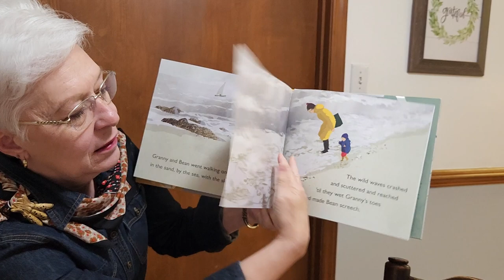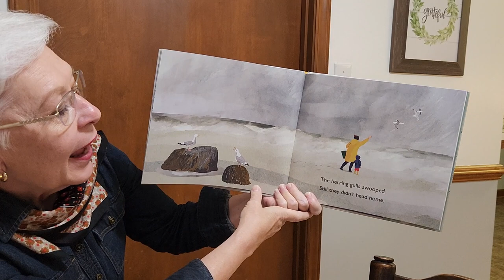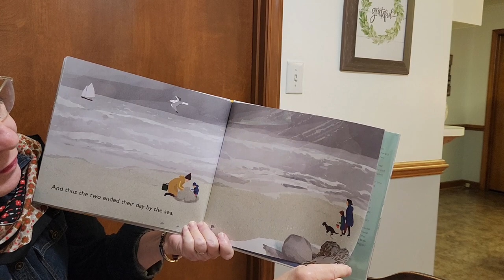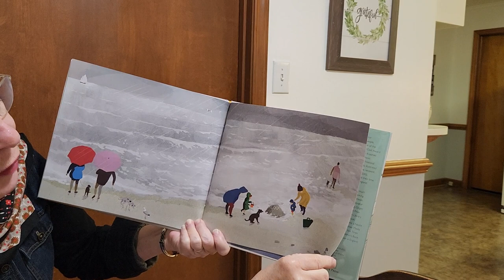Granny and Bean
Granny and Bean enjoy a day together at the beach in the winter!